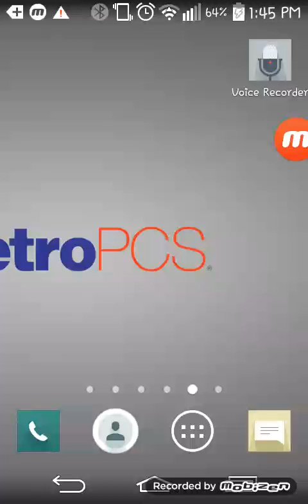Multiplayer episode 1